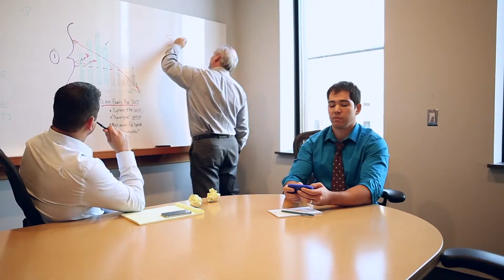Buffalo Wild Wings Commercial 2014